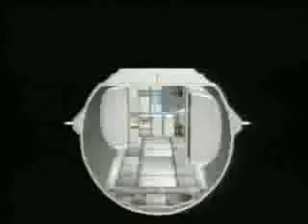Tribute to STS-107 (Space Shuttle Columbia Disaster)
The Space Shuttle Columbia disaster occurred on February 1, 2003, when the Space Shuttle Columbia disintegrated over Texas stretching from Trophy Club to Tyler and into parts of Louisiana during re-entry into the Earth's atmosphere, resulting in the death of all seven crew members, shortly before it was scheduled to conclude its 28th mission, STS-107.

The loss of Columbia was a result of damage sustained during launch when a piece of foam insulation the size of a small briefcase broke off the Space Shuttle external tank (the main propellant tank) under the aerodynamic forces of launch. The debris struck the leading edge of the left wing, damaging the Shuttle's thermal protection system (TPS), which protects it from heat generated with the atmosphere during re-entry. While Columbia was still in orbit, some engineers suspected damage, but NASA managers limited the investigation, on the grounds that little could be done even if problems were found.

NASA's original Shuttle design specifications stated that the external tank was not to shed foam or other debris; as such, strikes upon the Shuttle itself were safety issues that needed to be resolved before a launch was cleared. Launches were often given the go-ahead as engineers came to see the foam shedding and debris strikes as inevitable and unresolvable, with the rationale that they were either not a threat to safety, or an acceptable risk. The majority of Shuttle launches recorded such foam strikes and thermal tile scarring During re-entry of STS-107, the damaged area allowed the hot gases to penetrate and destroy the internal wing structure,rapidly causing the in-flight breakup of the vehicle. A massive ground search in parts of Texas, Louisiana and Arkansas recovered crew remains and many vehicle fragments.

Mission STS-107 was the 113th Space Shuttle launch. It was delayed 18 times over the two years from its original launch date of January 11, 2001, to its actual launch date of January 16, 2003. (It was preceded by STS-113.) A launch delay due to cracks in the shuttle's propellant distribution system occurred one month before a July 19, 2002, launch date. The Columbia Accident Investigation Board (CAIB) determined that this delay had nothing to do with the catastrophic failure six months later.

The Columbia Accident Investigation Board's recommendations addressed both technical and organizational issues. Space Shuttle flight operations were delayed for two years by the disaster, similar to the Challenger disaster. Construction of the International Space Station was put on hold, and for 29 months the station relied entirely on the Russian Federal Space Agency for resupply until Shuttle flights resumed with STS-114 and 41 months for crew rotation until STS-121.